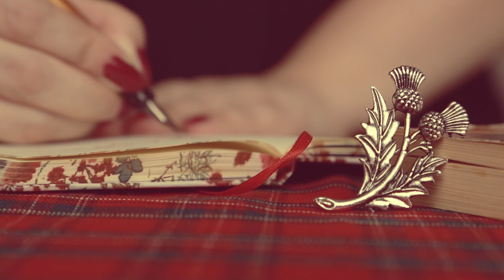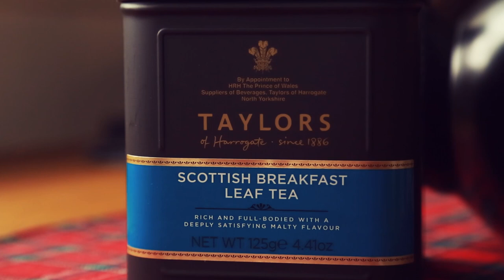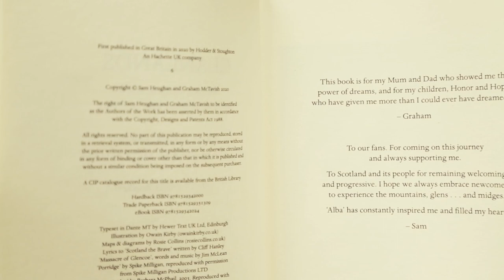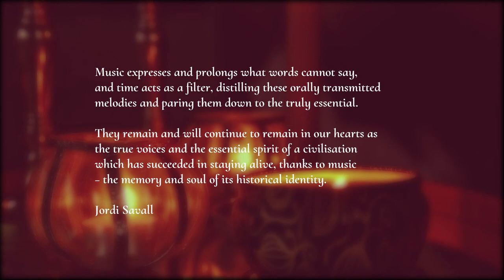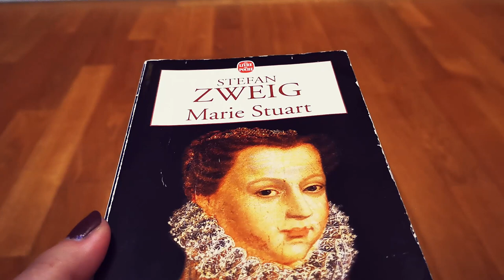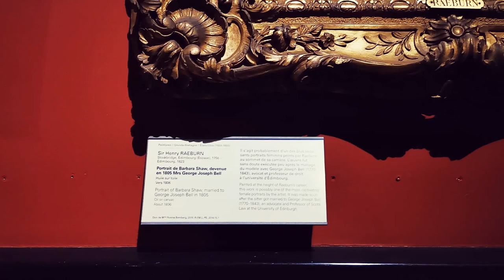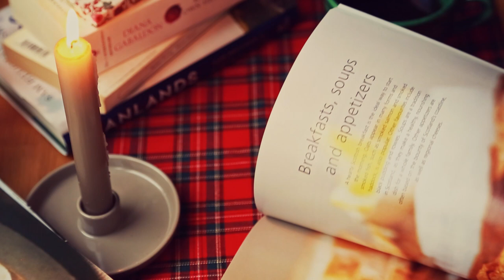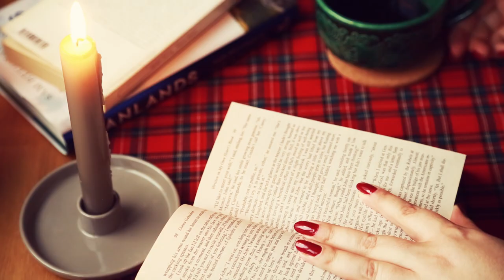Scottish Ritual : books, food and a quick visit to the Louvre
You are invited to an imaginary tour of Scotland, through books, music, paintings and food, of course !
My inspiration was the bestselling saga Outlander, by Diana Gabaldon. It opened the path to Clanlands, a travel adventure by Sam Heughan and Graham McTavish, and of course, the famous essay of Mary Stuart by Stefan Zweig. All this while drinking some Scottish Breakfast Tea, eating haggis and listening to Jordi Savall's celtic viol.
Welcome, and Slàinte !

Filmed and edited by (me) Alexandra Poppy.